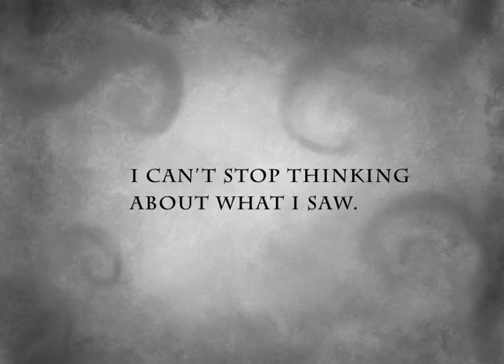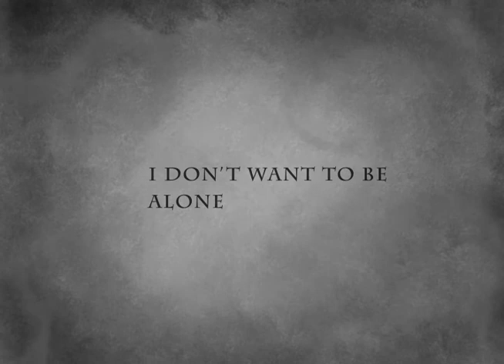My Bedroom Door: Entry 05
After seeing what's behind the door, Allison tries to avoid her room as her fear grows.  Will the thought of the door overwhelm her?  Find out in this on going stop motion animation series.

Each episode shows one of my sketches from start to finish.